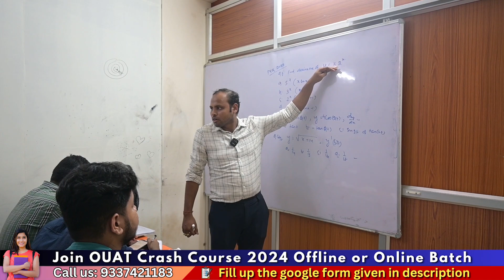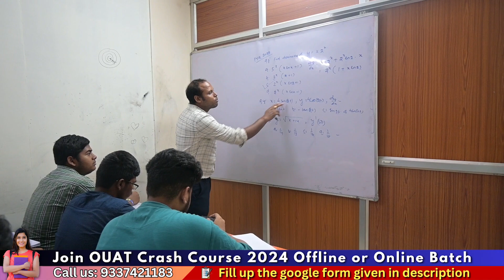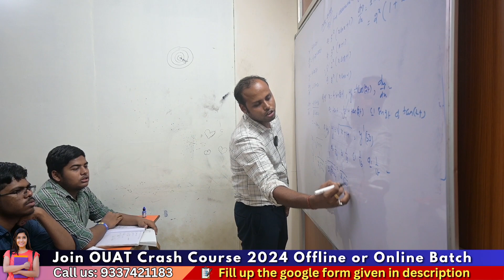OUAT Entrance 2024 | Mathematics Offline Class | OUAT Entrance Exam 2024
About Bidyasagar Classes
Feel Fee to post your valuable Google Reviews

Services Offered by Bidyasagar Classes
1- Classroom/Offline Coaching
2-Online Live Coaching
3- Online Recorded Coaching
4-Study Material-Hardcopy/Softcopy
5- Online/Offline Test Series
Facilities Offered by Bidyasagar Classes
1- Daily Online Topic Test
2- Personalised Doubt Clearing Classes
3- AC Classrooms
4-Fully Digitalised Classrooms
5-Experienced Faculties
6-Updated Study Materials
7-Monthly Current Affairs Magazines
8-Daily Updated Current Affairs Video and Quiz
9-Small Batch Sizes
10-Well maintained sanitized and Hygienic Classroom
11-Daily MCQs and Study Notes in Whatsaap and Telegram Group
12-Weekly Feedback for Student Satisfaction
13-Daily SMS to Guardians about Students’ Daily Test Marks
14-Newspaper Reading Techniques for Students
15- Mobile AAP loaded with contents
Courses Offered by Bidyasagar Classes
For Graduation Students
1- BEd Entrance-Science/Arts-State/Central/Regional
2- MSc Entrance-Physics/Chemistry/Mathematics/Botany/Zoology
3- IIT JAM-Physics/Chemistry/Mathematics/Biotechnology/Geology
4- Bank Clerk/P-IBPS/SBI/RRB
5- SSC-CGL/CHSL/MTS
6- Railway
7- OSSC/OSSSC
8- ASO
9- Stenography
For 11th and 12th Science Students
1- Board Coaching-CBSE/ICSE/CHSE-All Subjects
2-1 Year Entrance Coaching-OUAT/NEET/JEE/NISER
3-Crash Course-OUAT/NEET/JEE/NISER
4- NDA/NA
5- D.EI.Ed/CT
For Teacher Eligibility Students
1-OTET -Paper-I & Paper-II
2-CTET -Paper-I & Paper-II
3-OSSTET
4-TRT
5-OAVS/KVS/NVS
6-JT
English Communication Course
1-Spoken English
2-Group Discussion
3-Personal Interview
4-Personality Development
5-IELTS
OJEE Lateral Entry
1-B.Tech -for Diploma Students
2-MCA
3-MBA
4-Pharmacy
Technical Course
1-SSC JE
2-RRB JE
3-OSSC JE
Civil/Electrical/Mechanical/Electronics
Computer Course
1-DCA
2-PGDCA
3-Tally

Bidyasagar Classes Calling and Whatsaap Numbers
Bidyasagar Classes Address
Bhubaneswar, Odisha-751015